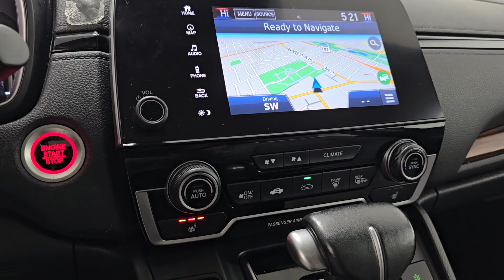2017 Honda CR-V EX-L Naperville, Schaumburg, Elmhurst, Lombard, Oakbrook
2017 Honda CR-V EX-L 5J6RW2H80HL011516 Video

vehicles/